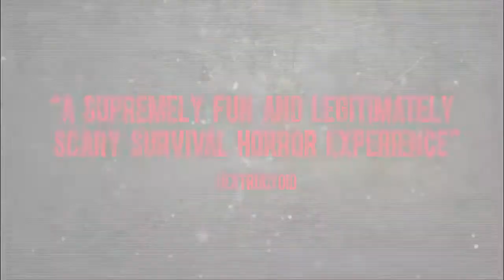Resident Evil Revelations - Launch Trailer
Oyun Çeviri alt yazı desteği ile iyi seyirler.